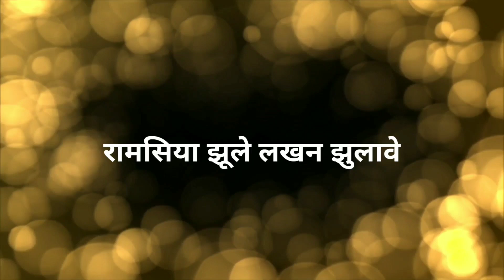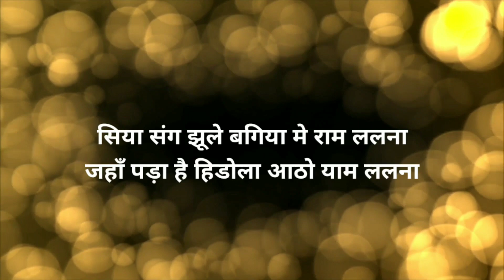कजरी गीत(सावन स्पेशल) ! सिया संग बगिया मे झूले राम‌ललना ! रामसीता भजन ! siya sang Bagiya mai jhule